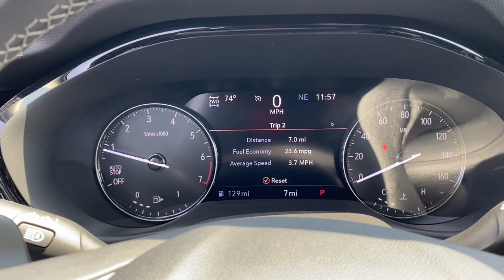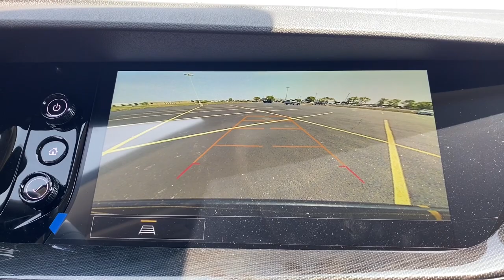2023 Buick Envision Naperville, Plainfield, Aurora, Oswego, Chicago, IL B7013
Ebony Twilight Metallic New 2023 Buick Envision Essence available in Naperville, Illinois at Woody Buick. Servicing the Plainfield, Aurora, Oswego, Chicago, IL area.

Woody Buick
1585 W Ogden Ave

The 2023 Buick Envision Essence Edition luxury SUV has more than enough style, power and technology to make every day an occasion. Featuring premium options such as, 10 Center Touch Screen, Apple CarPlay, Android Auto, backup camera, and remote start. This AWD Buick Envision is powered by a 2.0L V4 engine paired with a 9 speed automatic transmission to make 228 hp while maintaining 24/31 City/Highway MPG. Come down to Woody Buick GMC in Naperville to test drive and see for yourself and the incredible incentives and special offers available for your Buick Enclave Envision Sale!Visit Woody Buick at the corner of Ogden and Aurora Ave. In Naperville for Chicagoland's largest selection of Buick SUVs. Woody is ready to give you top dollar for your trade-in. Our philosophy is: If you have a trade, you have a deal! Our award winning service department is enjoyed by customers from all over Aurora, Plainfield, Downers Grove and the surrounding communities.2023 Buick Envision Essence AWD Android Auto, Apple CarPlay, Backup Camera, Connected Services (Three Years), OnStar (Three Years). 22/29 City/Highway MPG